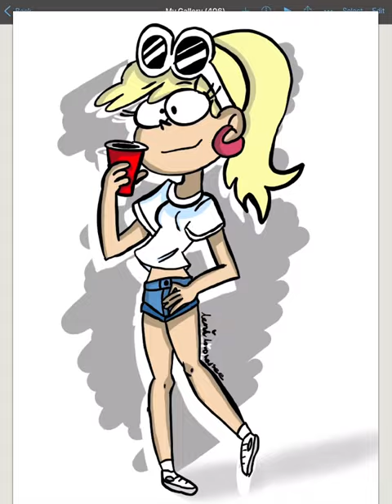Leni loud speed paint (loud house)